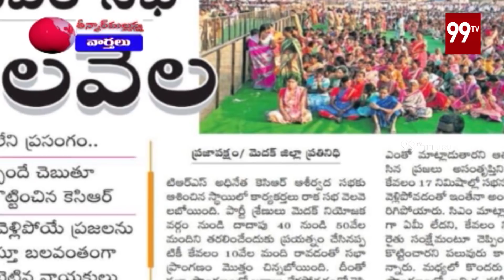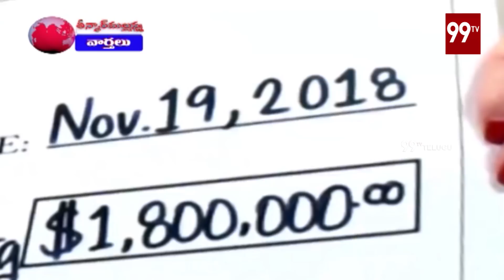Teenmar Mallanna News | Episode - 14 | 99 TV Telugu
TeenmarMallanna# News | Episode - 14# | 99 TV Telugu